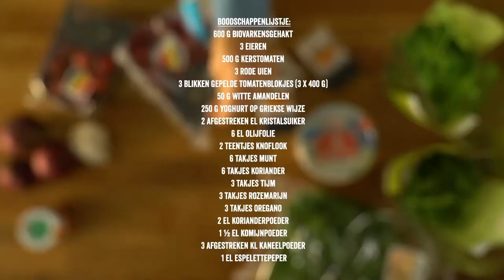Balletjestajine met geroosterde tomaten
Warm jezelf op met dit overheerlijke gerecht. Dien op met wat brood zodat je tot de laatste hap kan smullen van de tomatensaus.

Ingrediënten voor 4 porties:

3 eieren
peper en zout
1 eetlepel Espelette-piment
1,5 eetlepels komijnpoeder
2 eetlepels korianderpoeder
3 takjes oregano
3 takjes rozemarijn
3 takjes tijm
6 takjes koriander
6 takjes munt
2 teentjes knoflook
6 el olijfolie
2 afgestreken eetlepels fijne suiker
250 g yoghurt op Griekse wijze
50 g witte amandelen
3 rode uien
500 g kerstomaten
600 g Bio varkensgehakt
3 blikken gepelde tomatenblokjes (400 g)
3 afgestreken kl kaneelpoeder

Verwarm de oven voor op 180°C. Schik de kerstomaten in een grote ovenschaal. Prik er met een vork in, besprenkel ze met 2 el olijfolie, bestuif ze met suiker en zout. Rooster ze 15 min. in de oven.
Rits de blaadjes van de tijm, de rozemarijn en de oregano. Snijd de uien in reepjes en fruit ze op een zacht vuurtje in een grote sauteerpan met 4 el olijfolie. Meng de uien 1 min. met de geperste teentjes knoflook, 1 el korianderpoeder, 1 el komijn, 2 kl kaneel, 1/2 el Espelettepeper, zout, de tijm, de rozemarijn en de oregano. Voeg de gepelde tomatenblokjes toe en laat 15 min. op een zacht vuurtje pruttelen.
Kneed het gehakt met 1 ei, 1 el korianderpoeder, 1/2 el komijn, 1 kl kaneel, 1/2 el Espelettepeper en de grofgehakte amandelen. Breng verder op smaak. Rol tot balletjes en leg ze voorzichtig in de saus, zonder ze te stapelen. Bedek de balletjes volledig met saus. Laat ze 20 min. of meer pruttelen, naargelang hun grootte.
Hak 4 takjes munt en koriander fijn. Meng ze met de yoghurt, peper en zout.
Klop 2 eieren los en giet ze langzaam in de saus. Laat nog 2 min. pruttelen. Voeg de geroosterde tomaten toe en werk af met munt en koriander. Dien warm op, met de yoghurt en brood.